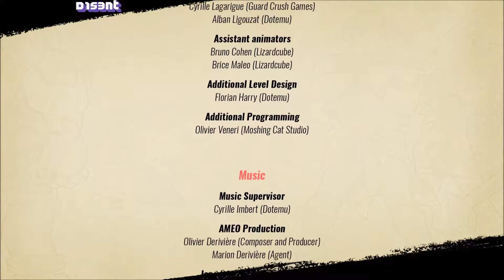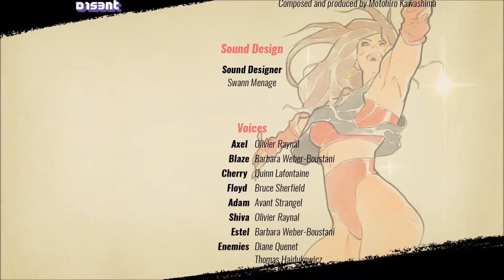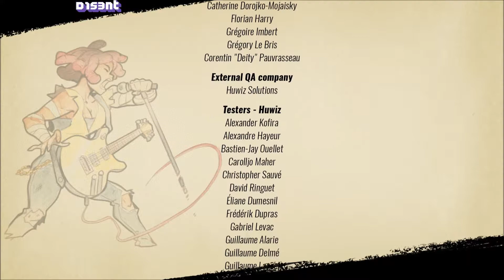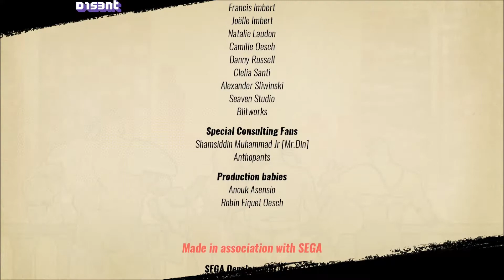(PC) Streets of Rage 4 (Axel) Stage 12 Finale & SoR 1 Axel (1080p)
Amongst the best beat’em up series ever created, jammin’ ‘90s beats and over the top street beating, the iconic series Streets of Rage comes back with a masterful tribute to and revitalization of the classic action fans adore.

The all-time classic Streets of Rage, known as Bare Knuckle (ベア・ナックル Bea Nakkuru) in Japan, is a beat ‘em up series known for this timeless gameplay and electronic dance influenced music. Streets of Rage 4 builds upon the classic trilogy’s gameplay with new mechanics, beautiful hand-drawn visuals and a God tier soundtrack.

Team up with iconic and brand-new characters

Streets of Rage 4 got its iconic characters back: Axel, Blaze, and Adam teaming up with new brother and sister in arms Floyd Iraia and Cherry Hunter. With some brand-new moves and kickass tracks to take a listen, our heroes are ready to dish out beatdowns to a fledgling group of ill-advised criminals in full force.